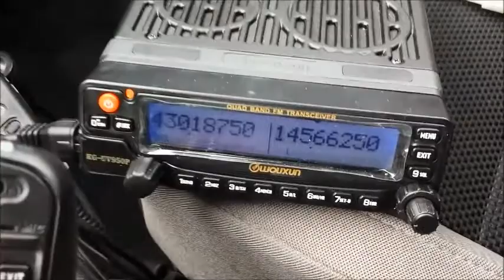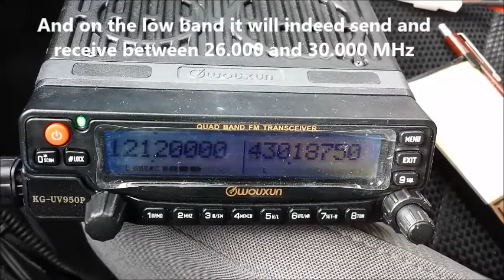Experience testing the Wouxun KG UV-950P quadbander 25-9-2013